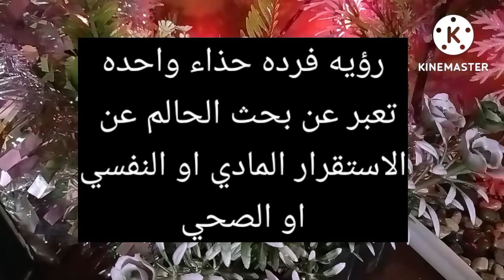رؤيه لبس فرده حذاء واحده لابن سيرين